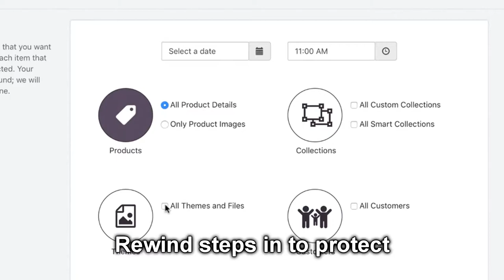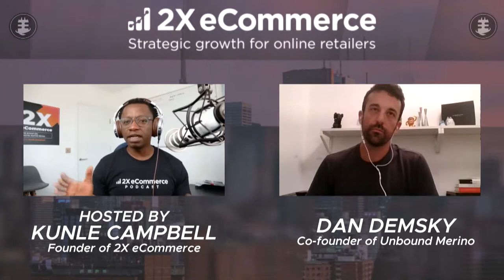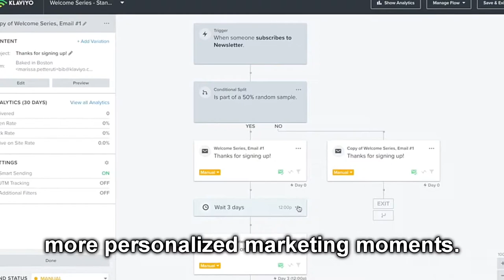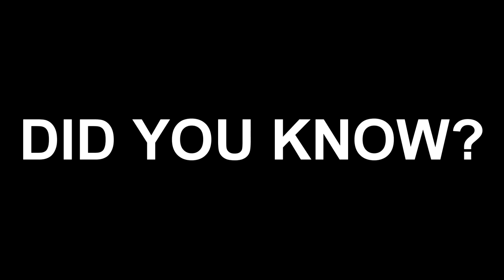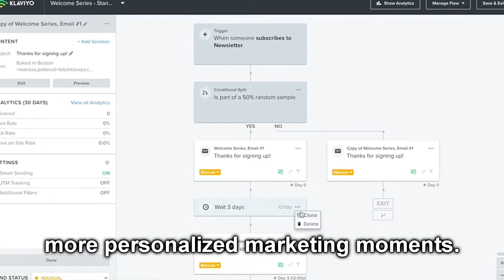Unbound Merino’s Product Centric DTC Growth Story (S05 EP29)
On today’s episode, we interview one of the Co-founders of Unbound Merino. They are a 4-year-old, $4M+ in premium men’s T-shirt brand that uses only Australian Merino Wool,
a sustainable ultimate performance fibre that is breathable, odourless, anti-bacterial and can be worn for weeks without the need to be washed.